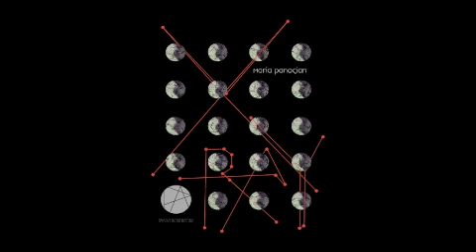Maria Panosian - X-Ray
Χ-ray

"X-Ray" is a very personal and introspective piece. It is about seeing parts of yourself through another person like an X-ray, a self-reflection. As your lover gives in to you, through acts and words you come to better perceive who they are and who you are. This is a new beginning, revealing new facets of your own self.

(Maria Panosian)